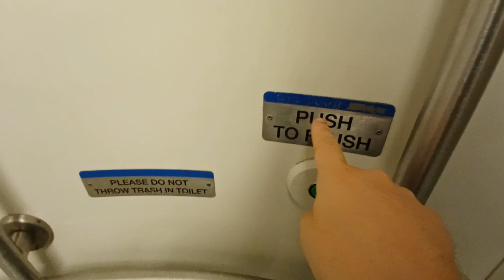MTA Long Island Railroad M7 restroom